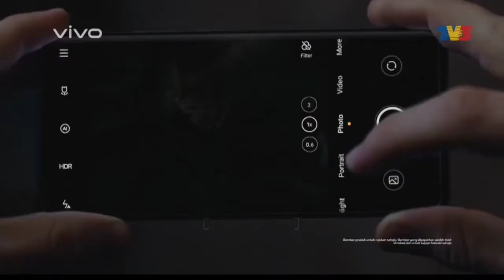(OP) Buletin 1:30 - 4 April 2021